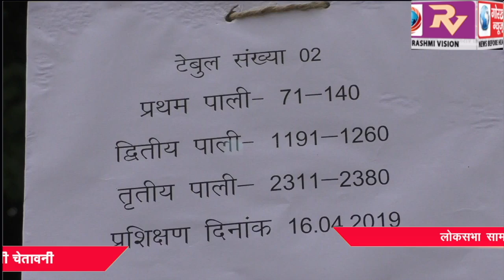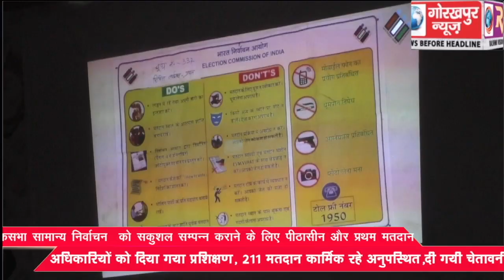लोकसभा सामान्य निर्वाचन को सकुशल सम्पन्न कराने के लिए पीठासीन और प्रथम मतदान अधिकारियों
लोकसभा सामान्य निर्वाचन  को सकुशल सम्पन्न कराने के लिए पीठासीन और प्रथम मतदान अधिकारियों को दिया गया प्रशिक्षण, 211 मतदान कार्मिक रहे अनुपस्थित ,दी गयी चेतावनी